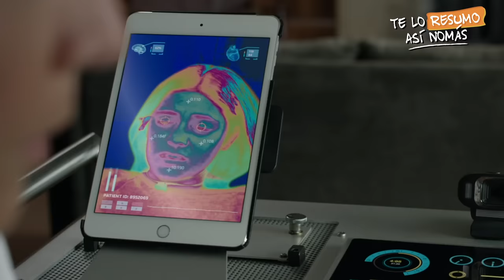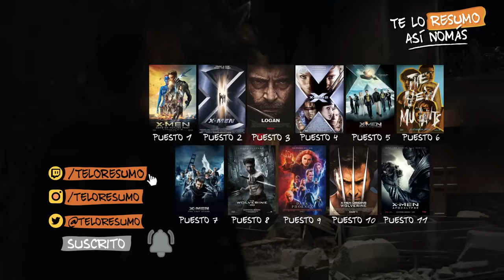The New Mutants ¿La Peor Pelicula de los X-Men?